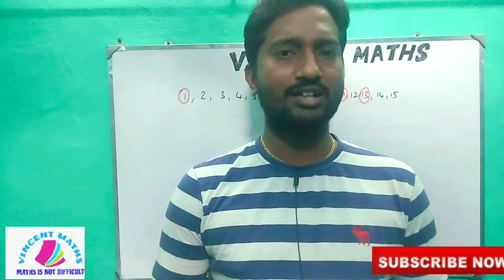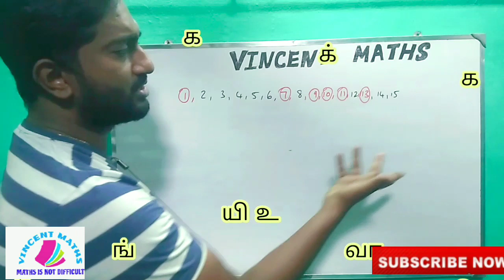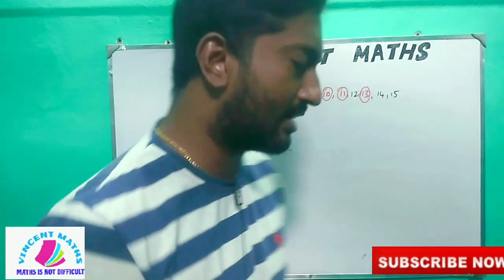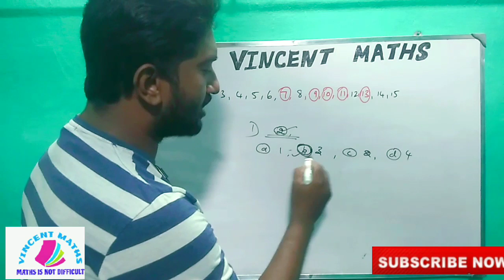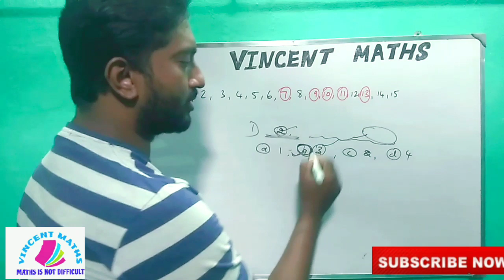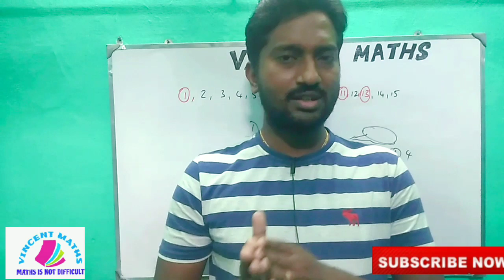11th Chemistry Important Questions | 10days Study Time table for 11th chemistry | Vincent Maths